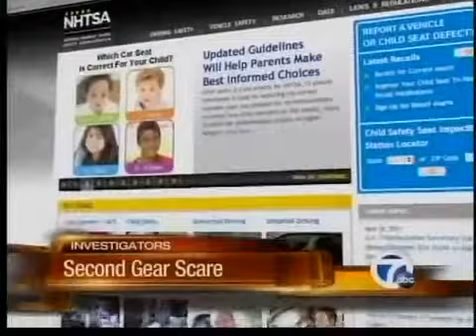Heather Catallo investigates: Suzuki